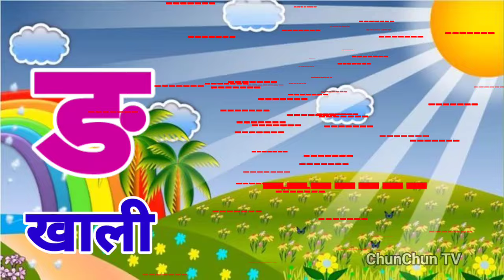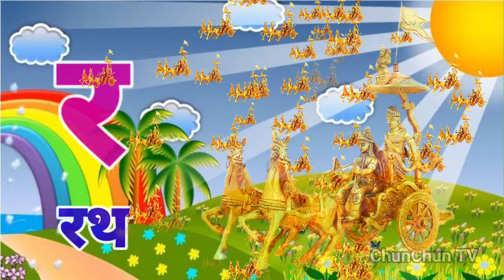अ से अनार, आ से आम, हिंदी वर्णमाला, ka se kabutar, a se anar, aa se aam, हिंदीस्वरब्यंजन